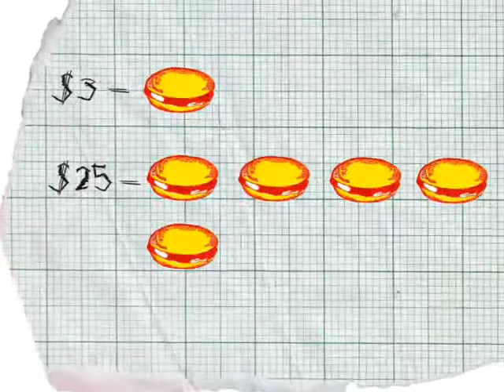A Conversation with Jean Michel Basquiat 1